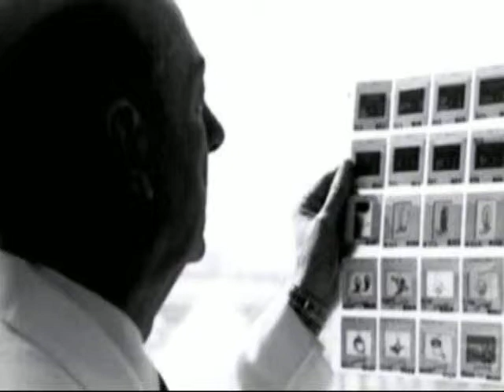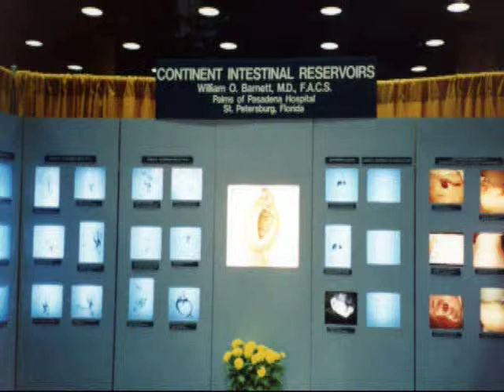Dr. William O. Barnett Tribute Part 2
The late Dr. William O. Barnett began making modifications to the Kock pouch in 1979. He had tremendous faith in the concept of the continent reservoir, but was disappointed with the relatively high failure rate regarding the valve. Dr. Barnett was intent on achieving a satisfactory solution to the problem.

The first change that he instituted was in the method of construction of the nipple valve. He changed the direction of flow within this segment of intestine, in order to keep the valve in place. This resulted in a much better success rate. In addition, a plastic material called Marlex was utilized to form a collar around the valve. This was designed to further stabilize and support the valve and resulted in less valve slippage. This technique worked very well, but after several years, the intestine reacted to the Marlex with the formation of fistulae (abnormal connections) into the valve.

Dr. Barnett continued his investigation in an effort to improve these results. After much effort, the idea came to him - a 'living collar' constructed from the small intestine. This technique not only enhanced the stabilization of the valve, it eliminated the problems associated with the Marlex collar.

After a series of over 300 patients, Dr. Barnett relocated to St. Petersburg, Florida where he joined the staff of Palms of Pasadena Hospital. Dr. Barnett's goal was to train other surgeons to perform the Continent Intestinal Reservoir. With the assistance of Dr. James Pollack, the first BCIR (Barnett Continent Intestinal Reservoir) program was established. Together, both surgeons made further enhancements to the procedure to bring it to where it is today. These modifications included changing the configuration of the pouch so that the number of suture lines was decreased from three to one, allowing the pouch to heal faster and reducing the chance of developing fistulae, and the creation of a serosal patch over the suture lines to prevent leakage.

The end result of these efforts has been a Continent Intestinal Reservoir with minimal complications and satisfactory function. As you go to other areas on this Web site, you will find more information that explains how a BCIR works, frequently asked questions with answers and clinical data that reflects our outcomes that have been published in medical journals.

As you can see, the BCIR has a long history, and we are very proud to keep Dr. Barnett's and Dr. Pollack's legacy alive. We are happy to answer your questions and provide you with a list of patients who are enjoying the Continent Intestinal Reservoir.